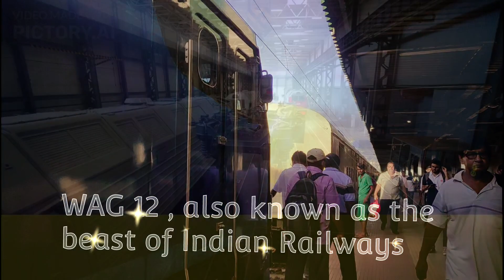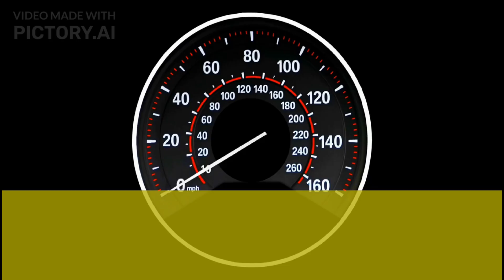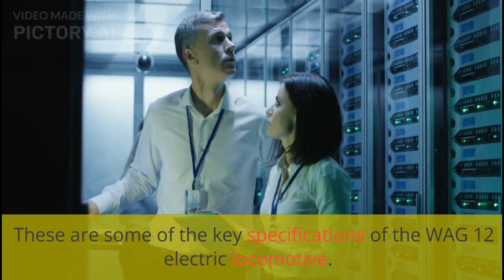WAG-12 | The Beast of Indian Railways | Detailed Specifications